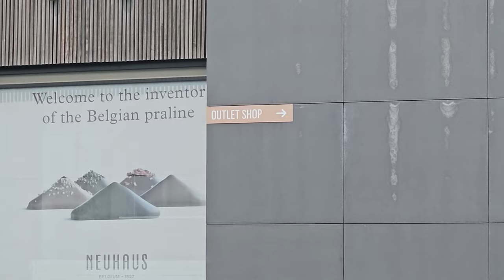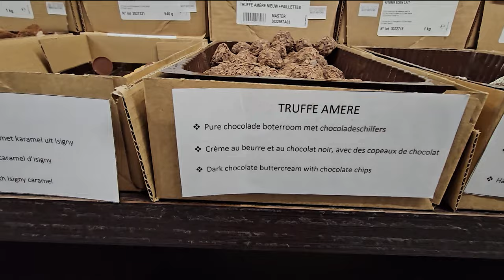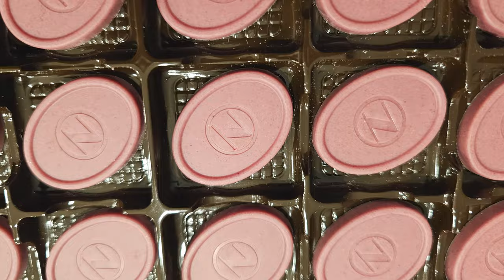Where to eat TONS of FREE Chocolate in Belgium?! - Neuhaus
If you enjoy high quality chocolate at bargain prices, you are going to love the Neuhaus Outlet in Belgium! You read that right, this fabulous store not only provides killer deals, it also provides decadent Belgium chocolate samples, for FREE!! This video will tell you all you need to know about visiting the Neuhaus Chocolate Outlet in Belgium.

Places talked about in this video:
Postweg 2, 1602 Sint-Pieters-Leeuw, Belgium